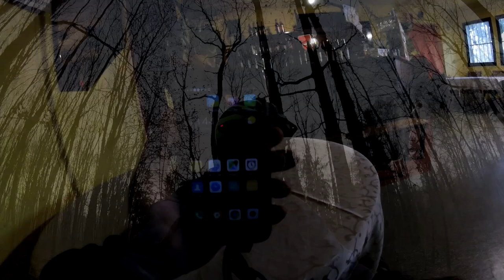1 GRUDNIA czas na rower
Czas aby zatęsknić za lataniem